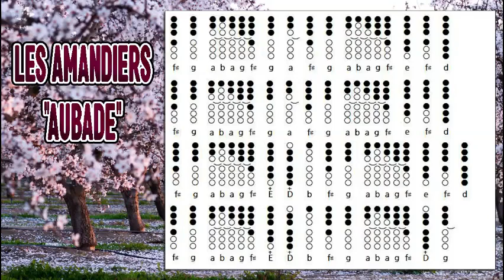Les Amandiers - Aubade - Tin Whistle - Flute Irlandaise - Flute - Fifre Ré - Tabs and notes